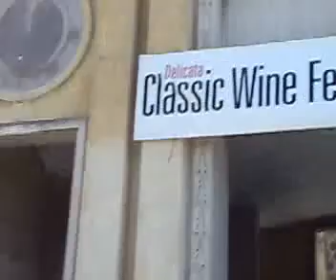malta3 circuit autocar 2008